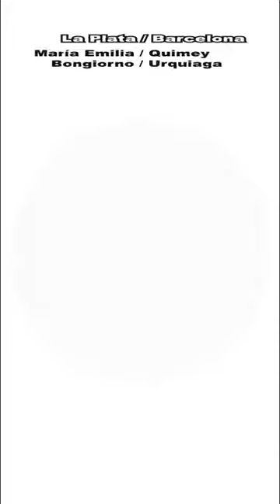Emilia Bongiorno y Quimey Urquiaga - “Rosarito vera, maestra” (M. Sosa)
M. Sosa.  “Rosarito vera, maestra”. Interpretada por Emilia Bongiorno (voz) y Quimey Urquiaga (piano).